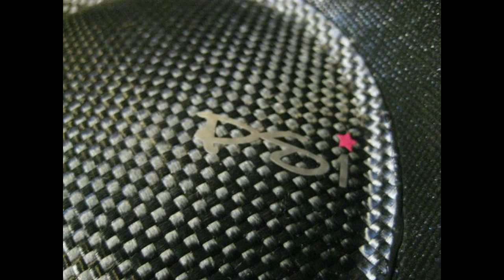Shout Out Time!!!! +a Preview! (Long boring vid...but you might be in it!)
Just giving some shout out's to my homies! Sorry if i missed you :(.